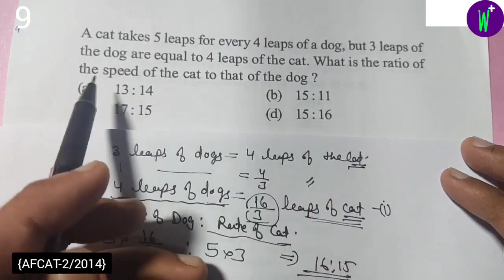A cat takes 5 leaps for every 4 leaps of a dog, but 3 leaps of the dog are equal to 4 leaps of the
Q:-) A cat takes 5 leaps for every 4 leaps of a dog, but 3 leaps of the dog are equal to 4 leaps of the cat. What is the ratio of the speed of the cat to that of the dog?
(a) 13:14     (b) 15:11      (c) 17:15      (d) 15:16